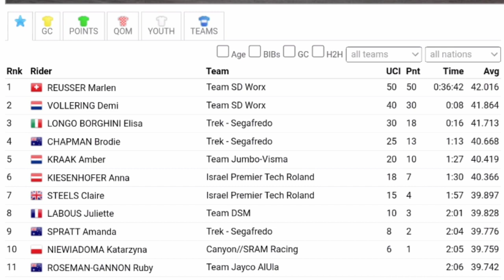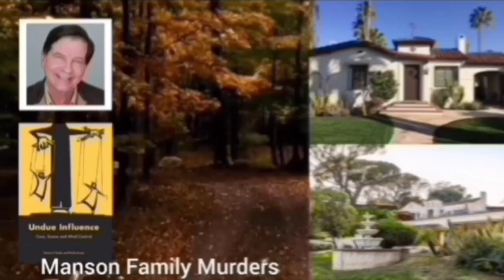Marlen Reusser Wins & Leads | 2023 Tour de Suisse Women | Stage 2 ITT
Marlen Reusser was quoted saying "."
Classification

1 Marlen Reusser
General Classification

1. Marlen Reusser (Sui)

Music
1.
2. Splice app (GoPro)
Upcoming events
Tread Worn Journeys 體育頻道
فقي قناة الرحلات البالية الرياضية
ट्रेड वॉर्न जर्नी स्पोर्ट्स चैनल
Banda de rodadura gastada Journeys Sports Channel
Tread Worn Journeys Chaîne sportive
ট্রেড ওয়ার্ন জার্নিস্ স্পোর্টস চ্যানেল
Спортивный канал Tread Worn Journeys